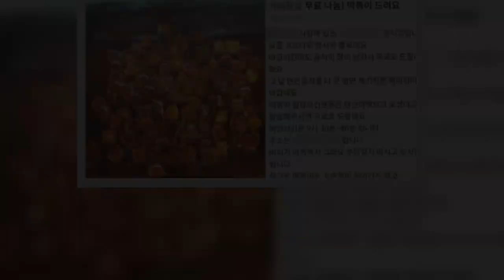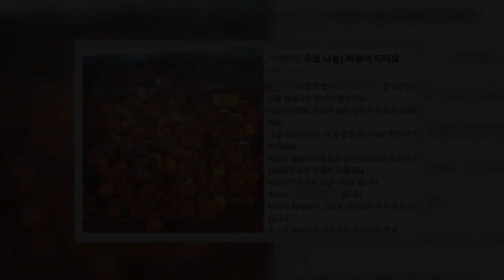당근마켓 '떡볶이 무료나눔'에 울컥한 정세균…직접 찾아갔다 | 핫뉴스 24 시간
핫뉴스 24 시간,Aktualności 당근마켓떡볶이무료나눔에울컥한정세균…직접찾아갔다,